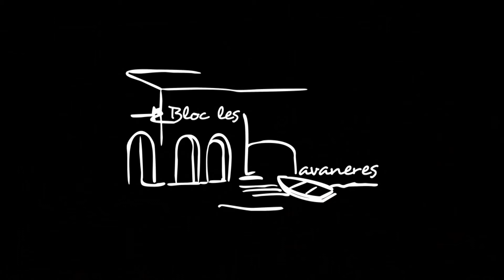El barraler, Boira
Havanera escrita per en Carles Casanovas i musicada per en Josep Bastons. La interpretació és a càrrec del grup Boira durant les festes majors de La Floresta.
Salut, força i havaneres a dojo!